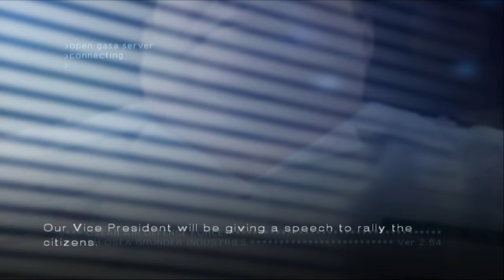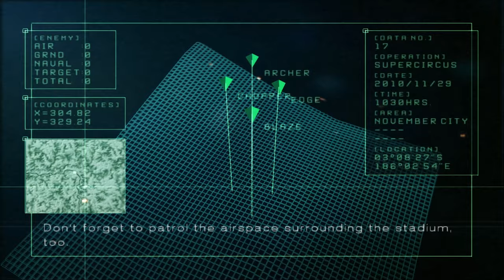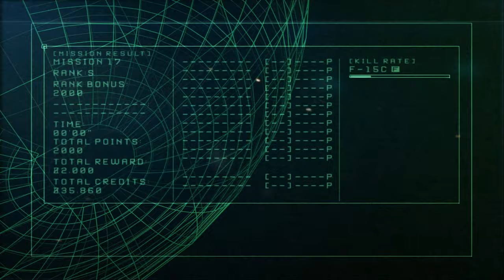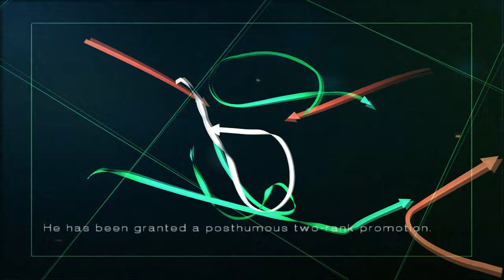AC5 #17: Journey Home (Operation Supercircus)